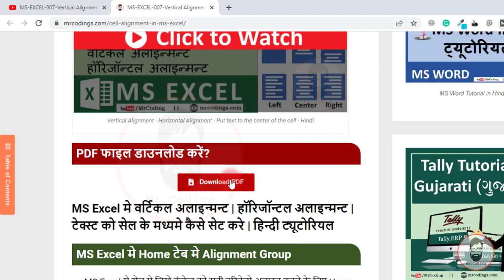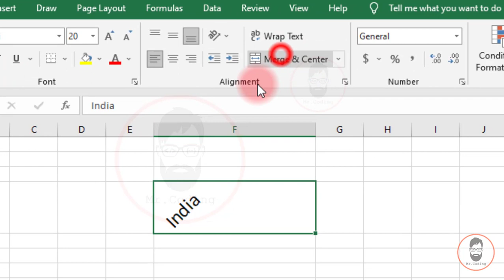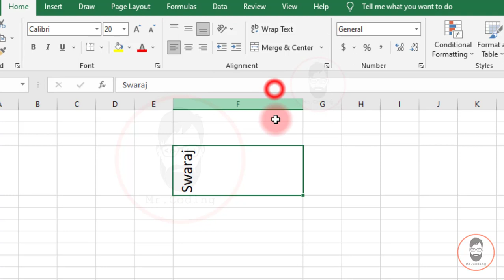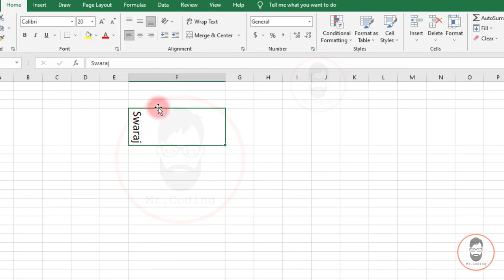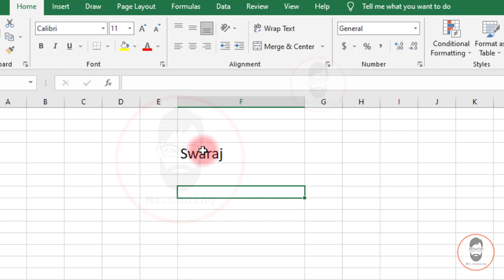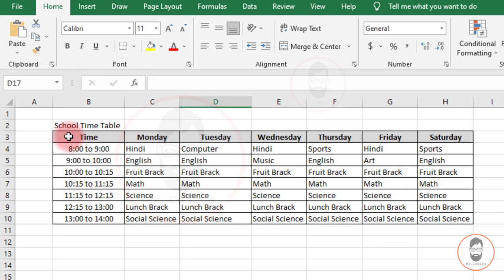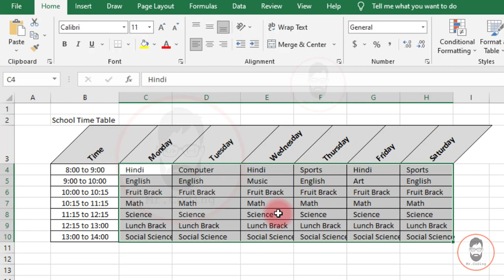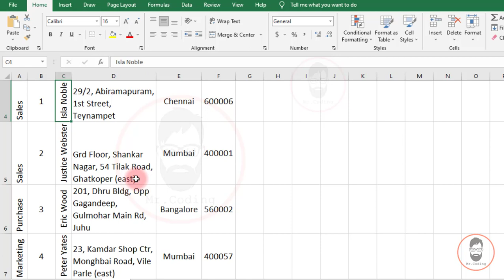MS-EXCEL-8-Orientation | Rotate Text | Increase Indent | Decrease Indent | Hindi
MS Excel मे ओरीएन्टेशन | टेक्स्टको रोटैट करे | इंडेंट बढ़ाएँ | इंडेंट घटाएं | हिन्दी ट्यूटोरियल

⌚ Timestamps | Time-Line | Steps
00:00 - Start
00:13 - How to Download Practice Excercise
00:53 - Intro to Orientation in MS Excel
03:46 - Remove Rotate Text Effect
04:19 - Intro to Indent in MS Excel
05:29 - Practical Example-1 for Orientation and Indent
06:58 - Practical Example-2 for Orientation and Indent

MS Excel Part 008- Excercise for Practice - Visit to download
प्रेक्टिस करने के लिए एक्सरसाईझ - डाउनलोड करे

Hi,
Welcome to Mr. Coding Channel to learn something new.
In this, we will learn the Orientation, increase indent and decrease indent options in the Home tab of MS Excel.
With help of different Orientation options, we can rotate the cell content at 45° degrees up or down, and also we can display our content vertivcally.
The other option is to Increase the indent and Decrease the indent.
One can learn
- Orientation in MS Excel
- Angle Counterclockwise
- Angle Clockwise
- Vertical Text
- Rotate Text Up
- Rotate Text Down
- Format Cell Alignment
- Remove Rotate Text Effect
- Intro to Indent in MS Excel
- Increase Indent
- Decrease Indent

These all are very basic and very important topics in MS Excel.
This option is very helpful while formatting content.
This is the only video tutorial where you will find 100% practical examples.
In this Hindi video tutorial, we create videos in such a way that anyone can easily understand the topic.
Then also if you have any queries, please comment with us, and we will reply to you.

नमस्ते,
कुछ नया सीखने के लिए मिस्टर कोडिंग चैनल में आपका स्वागत है।

इसमें हम एमएस एक्सेल के होम टैब में ओरिएंटेशन, इंडेंट बढ़ाना और इंडेंट करना सीखेंगे।
विभिन्न ओरिएंटेशन विकल्पों की सहायता से, हम सेल मे लिखे टेक्स्ट को 45° डिग्री ऊपर या नीचे घुमा सकते हैं, और साथ ही हम अपनी सामग्री को लंबवत रूप से प्रदर्शित कर सकते हैं।
दूसरा विकल्प इंडेंट को बढ़ाना और इंडेंट को घटाना है।
इसमे हम नीचे दिए गए विकल्प सीखेंगे।
- एमएस एक्सेल में ओरिएंटेशन
- ऐंगल काउन्टरक्लॉकवाइज़
- ऐंगल क्लॉकवाइज़
- वर्टिकल टेक्स्ट
- रोटेट टेक्स्ट अप
- रोटेट टेक्स्ट इफेक्ट कैसे निकालें
- एमएस एक्सेल में इंडेंट का परिचय
- इंडेंट को बढ़ाना
- इंडेंट को घटाना

ये सभी एमएस एक्सेल में बहुत ही बुनियादी और बहुत महत्वपूर्ण विषय हैं।
एमएस एक्सेल में यह विकल्प कंटेन्टको फोर्मेटिंग करने के लिए बहोत उपयोगी है।
यह एकमात्र वीडियो ट्यूटोरियल है जहां आपको 100% व्यावहारिक उदाहरण मिलेंगे।
इस हिंदी वीडियो ट्यूटोरियल में, हम इस तरह से वीडियो बनाते हैं कि कोई भी विषय को आसानी से समझ सके।
फिर भी यदि आपके कोई प्रश्न हैं, तो कृपया हमारे साथ टिप्पणी करें, और हम आपको उत्तर देंगे।